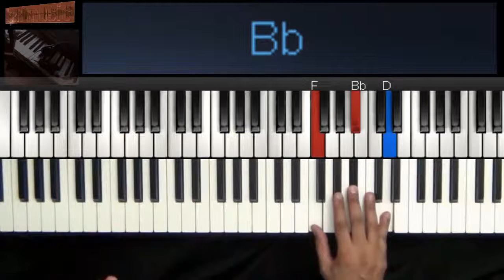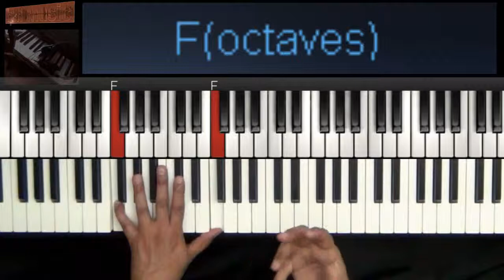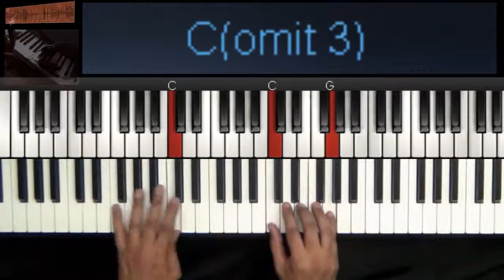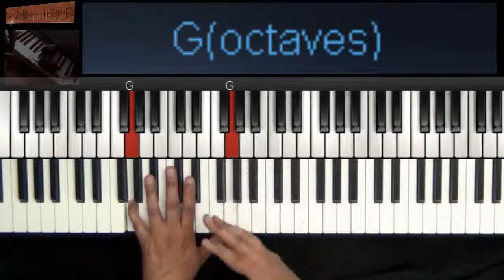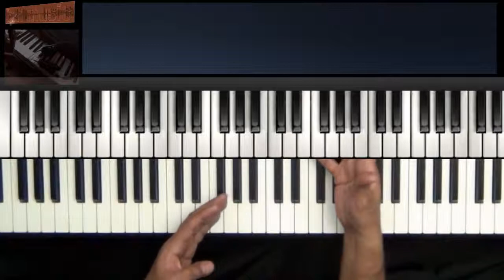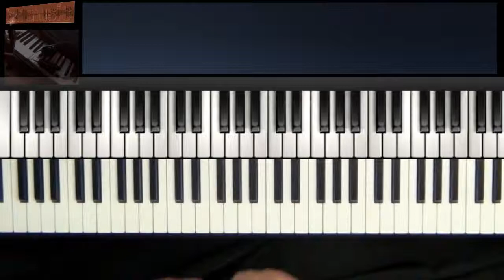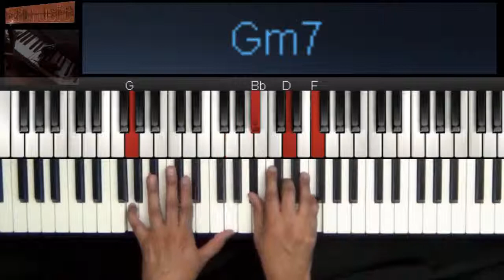Como hago Gm7 en el piano